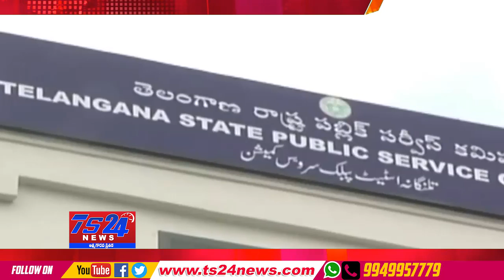TS24 News ఇప్పటివరకు 38,000 కి పైగా ఉద్యోగ నోటిఫికేషన్లు : TSPSC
38,000 కి పైగా ఉద్యోగ నోటిఫికేషన్లు : TSPSC